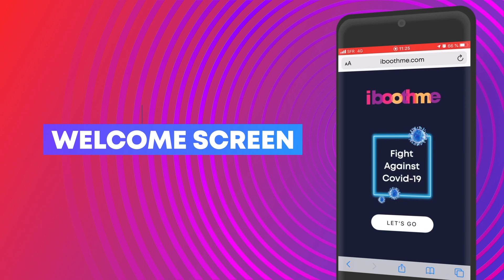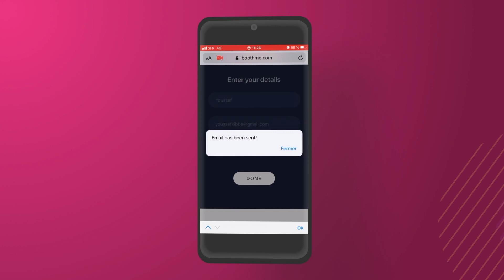Coronavirus: Discover iboothme virtual booth | iboothme.app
Erratum for the spelling of "Sit"

Here is a solution for your events during and after Coronavirus. Virtual booth, for virtual campaigns.

iboothme virtual booth guarantees your guests can engage and interact with your idea from their couch. All your user needs to do is visit a link you provide, and they will instantly interact just like they would in reality – only this time from their phone. And guess what, they don’t need to install any app either! There’s no excuse to not launch your next big experiential idea.

Engage your prospects with trendy videos and photos while you are watching your data and your image growing.